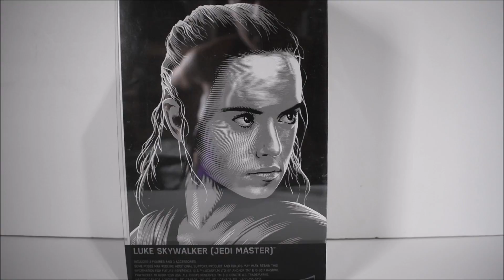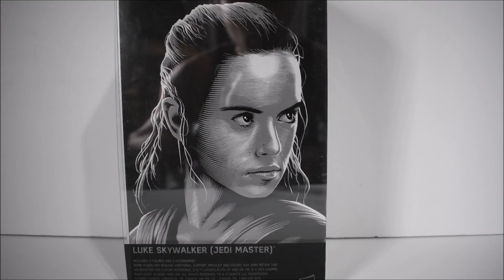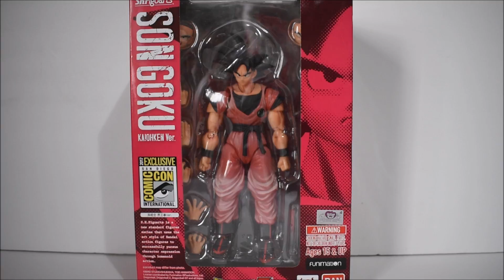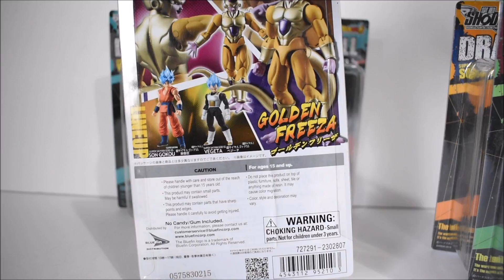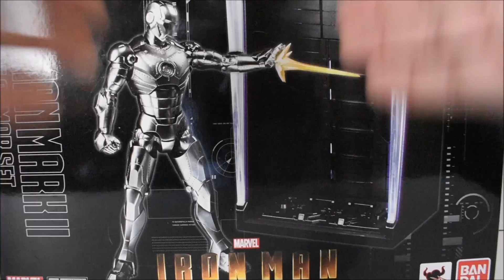My Massive Action figure Toy Haul Episode 19 SH Figuarts DBZ Marvel Legends Shodos Star Wars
My action figure haul Episode 19 including SH Figuarts Star wars Dragon Ball Z Star wars Black series Hasbro Marvel Legends DBZ Shodo toys, Dark Knight Joker and more!